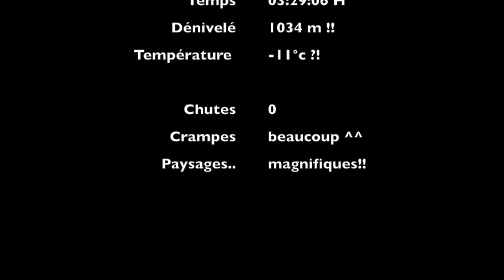VTT Maredsous 2017